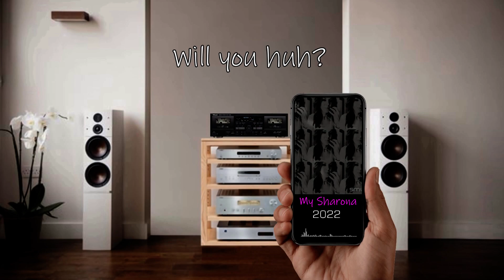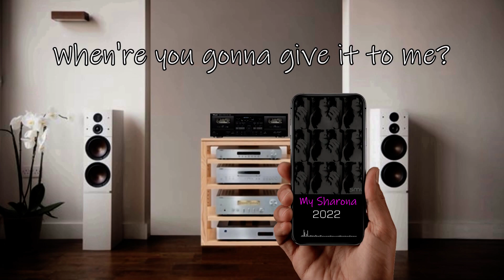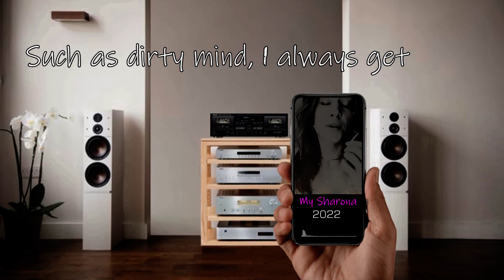My Sharona - Cover edition